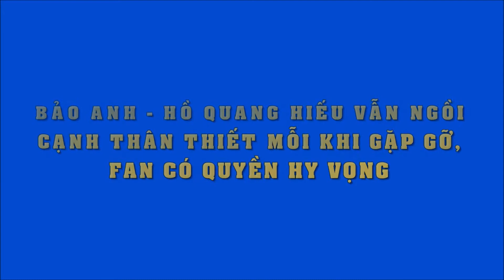Bảo Anh - Hồ Quang Hiếu lại ngồi cạnh thân thiết, fan lại "sốt vó"